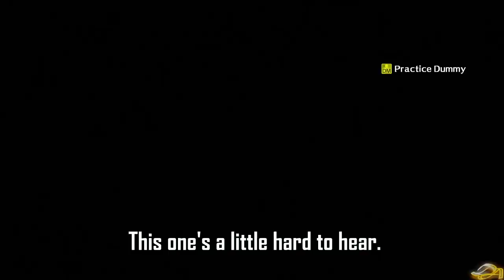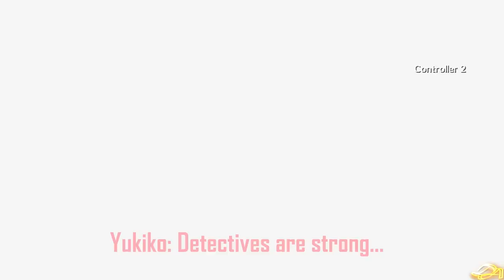Persona 4 Arena | Unique Character Knockout Quotes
A Collection of all the unique knockout quotes in Persona 4 Arena, not Arena Ultimax. All of these quotes are only heard when certain characters are K.O'd by certain other characters and even then there is a chance they won't say them which is why all of these are done in "Training Mode"

✨Channel info✨

Suhcra-Sensei at your service. I post clips and gameplay of popular JRPGs (Atlus, SEGA, etc.) or other types occasionally. I get certain games earlier than most (Atlus & SEGA), so my channel is NOT spoiler-friendly (Sorry)😅

I don't have a fixed upload schedule and I'm not much for talk either. My uploads can range from once a day to once a week or monthly. However, if a new game piques my interest, I usually upload daily content.